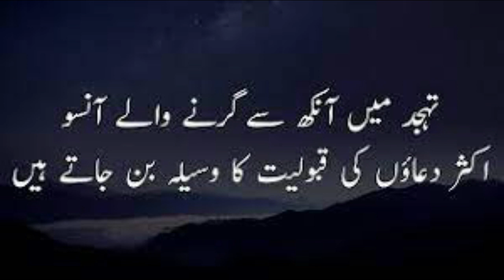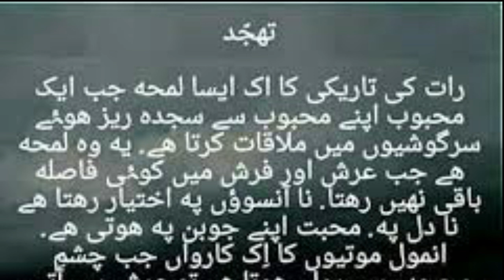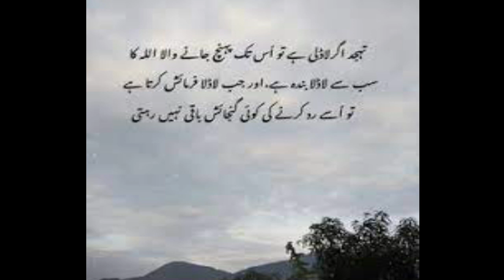Heart touching Quotes about Tahajjud | Tahajjud Ki Taqat | Tahajjud ki Dua | Islamic Quotes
Tahajjud Emotional story | Tahajjud miracle Story | Tahajjud Dua Accepted |  Thajjud Ko Allah Ne Itna Khaas Kyu Banaya | Tjajjud Ki Taaqat | Heart Touching